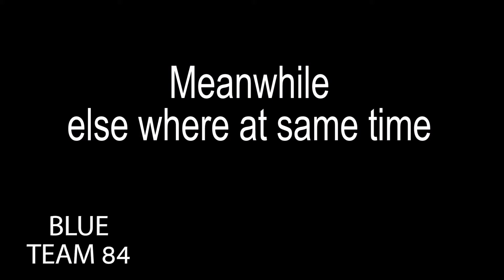Chemtrails 2018 over Europe sky's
There were caught over Europe skys in 2018 around april. if you research back then you will see that military restricted airspace. this is why.